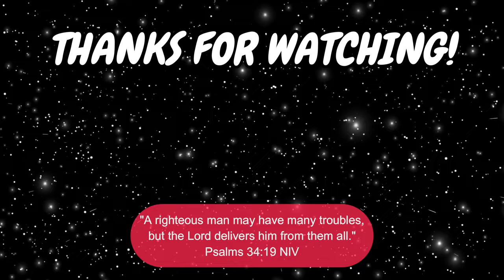SIMON SAYS IN GTA 5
we played some simon says in gta 5 oniline.